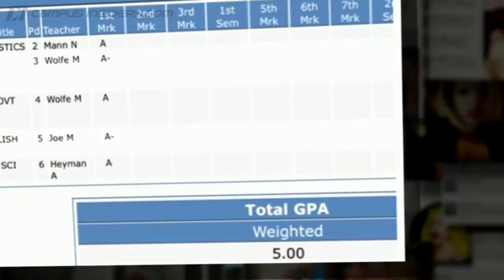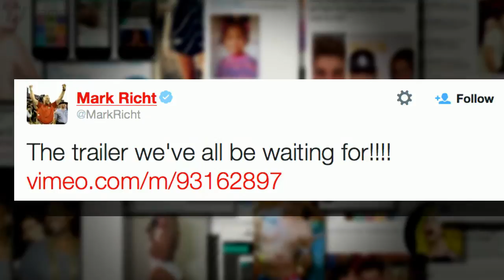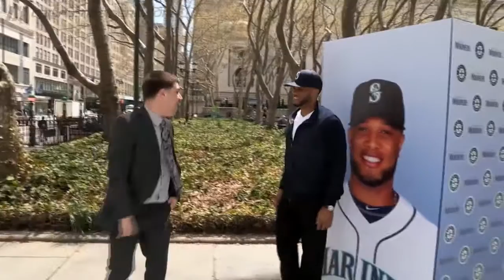Georgia Wide Receiver Recreates Star Wars | CampusInsiders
Host of The Late Late Show, Craig Ferguson, has announced his retirement, but our Shae Peppler rounded up a few other stories she'd rather share. From rapping football coaches to Robinson Cano, find out our favorite clicks of the day.